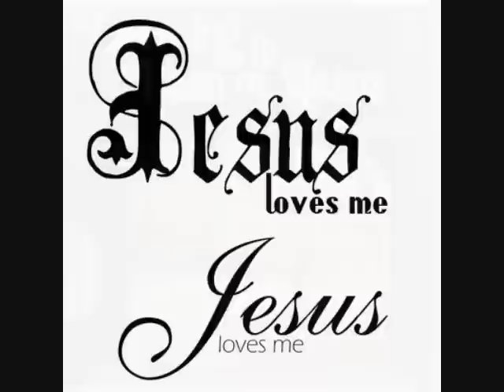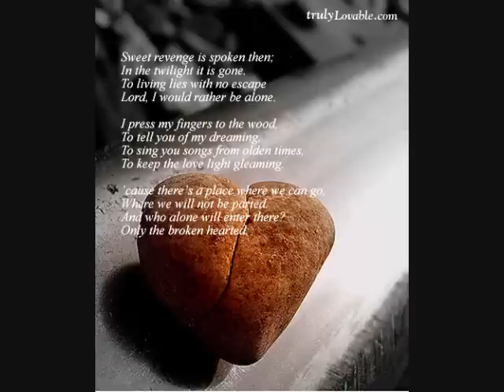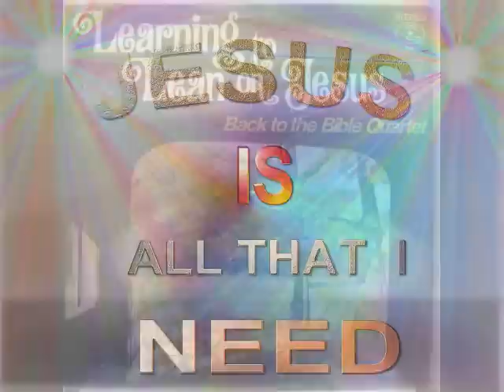LEARNING TO LEAN BY FINAL AUTHORITY.wmv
I HOPE YOU ENJOY MY VIDEO. MAY GOD BLESS YOU.
DARLENE